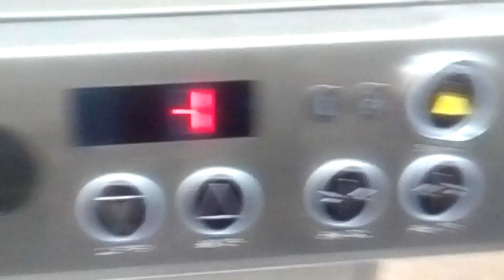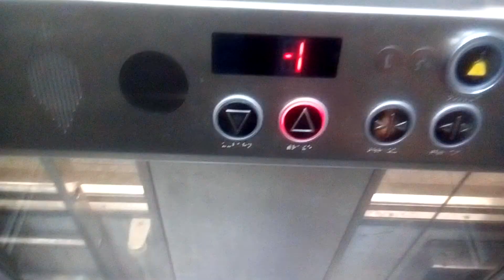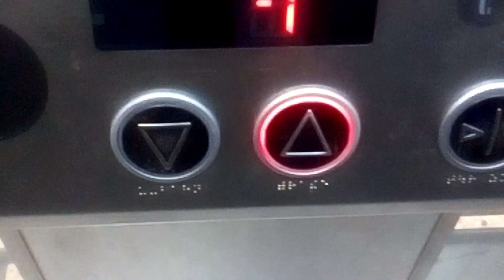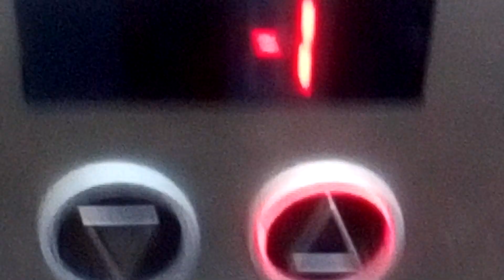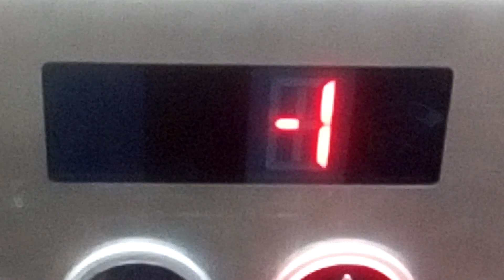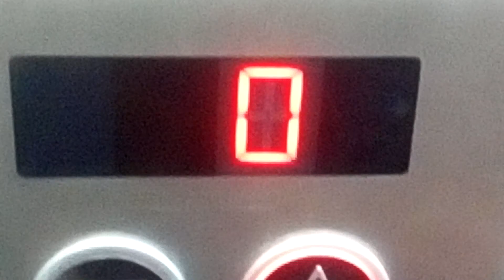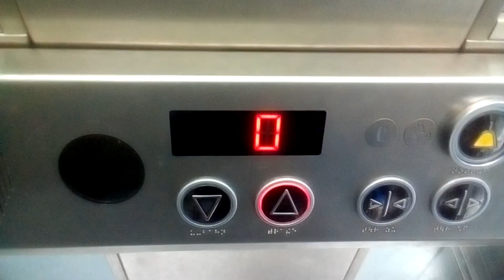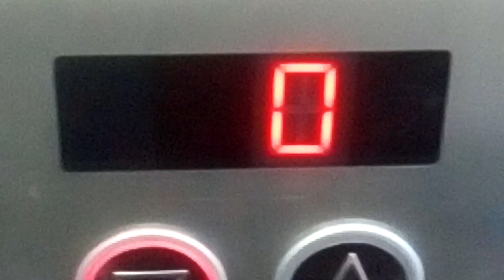Schmidt und Sohn Aufzug beim Gemeinsaftshaus Baujahr 2015!!!!!